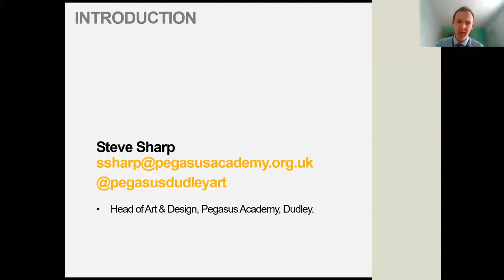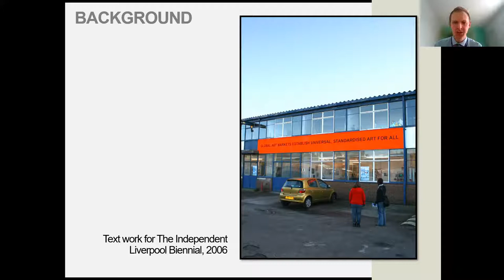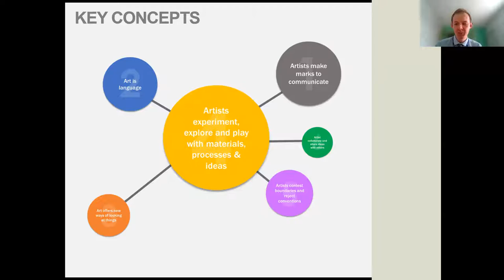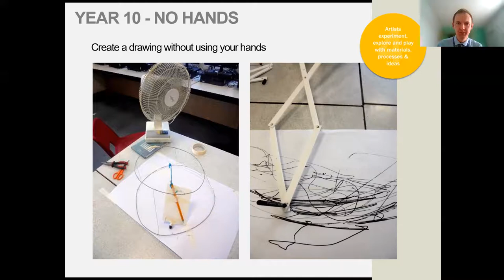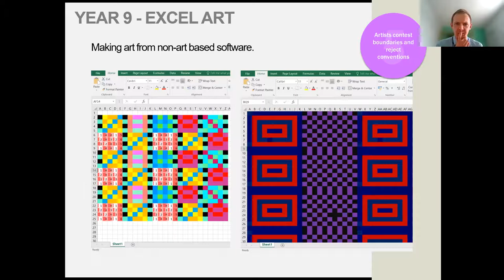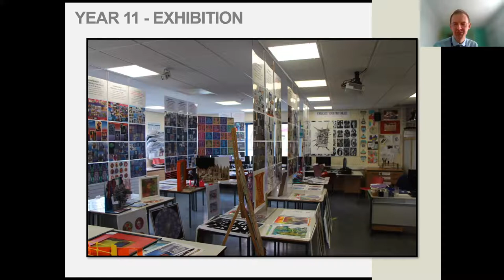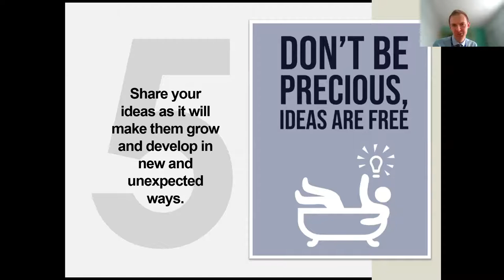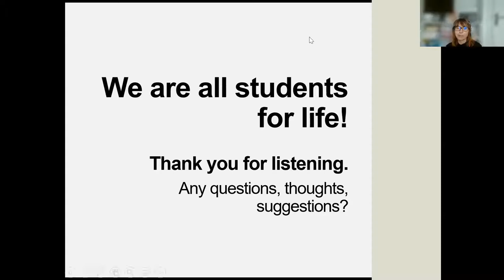Creative Futures: Steve Sharp, Head of Art and Design at Pegasus Academy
Creative Futures and Artsfest Online are pleased to present the next instalment in a series of talks where creatives will share insider knowledge on forging a career pathway within the arts.

Steve Sharp is currently the Head of Art and Design at Pegasus Academy, Dudley and Associate Senior Curriculum Lead for Art within Dudley Academies Trust. Since graduating from the University of Wolverhampton in 2006 with a BA (Hons) Fine Art, he has worked in education focusing on developing creative approaches to teaching Art and Design. With a strong focus on developing an interdisciplinary approach to teaching, Steve has also taught Graphic Design, Photography and 3D Design and continues to explore and push the boundaries of what Art and Design education can be. Steve has also developed projects with local artists, designers, and businesses with the aim of extending learning beyond the classroom and provide opportunities for students to work on live projects with purpose.

Steve’s talk is relevant to any students interested in pursuing careers in education, teaching or delivering workshops. He will discuss his day-to-day roles and responsibilities, successes, challenges, recent projects and how to balance and continue a creative practice alongside teaching.

This talk was recorded on 16th March 2022.